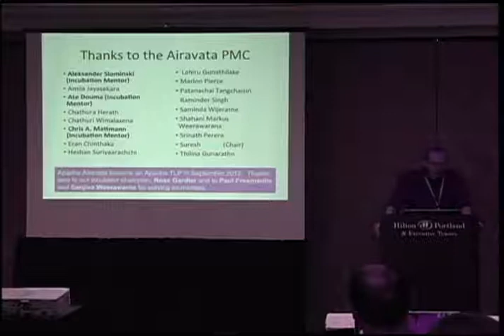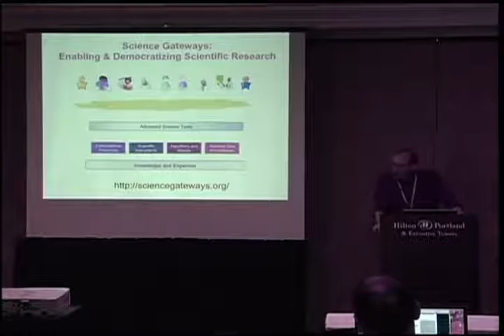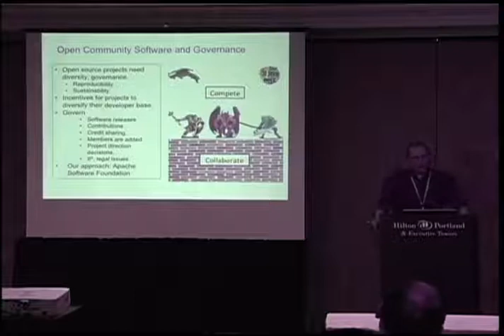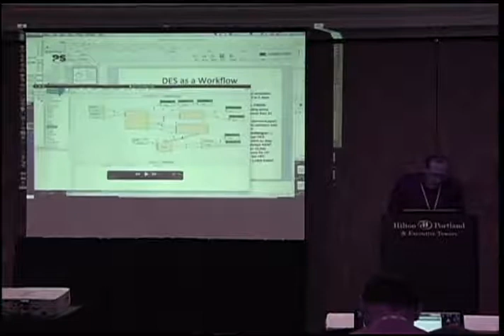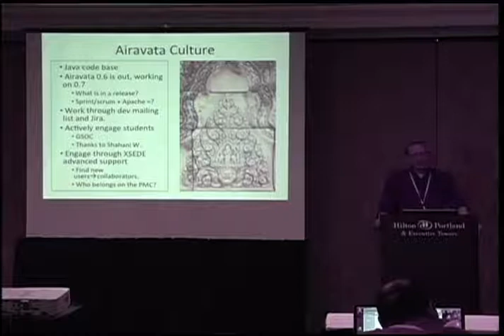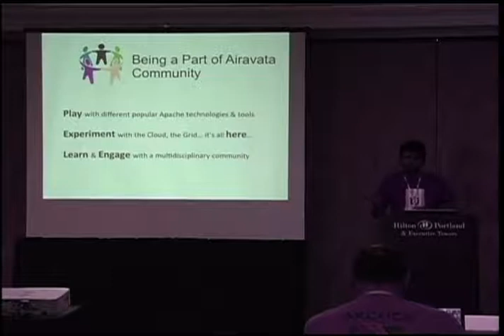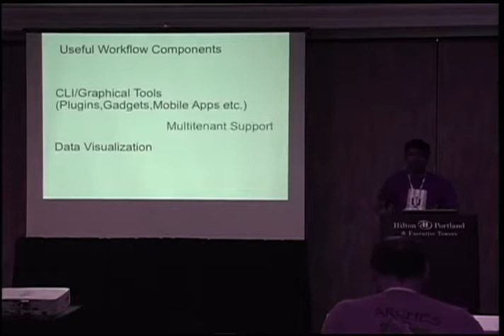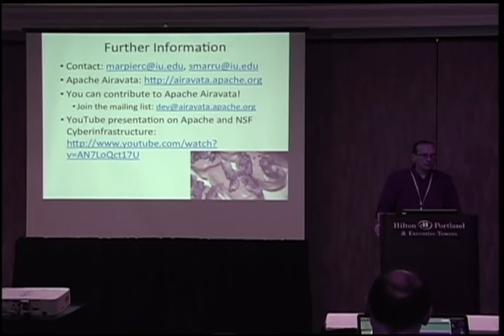Apache Airavata: Building Gateways to innovation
Suresh Marru, Marlon Pierce, Lahiru Gunathilake
ApacheCon NA 2013
Apache In Science